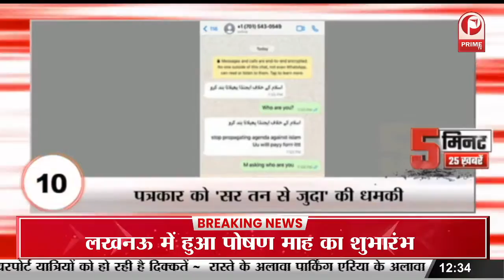मुजफ्फरनगर में प्रशासन ने 2 दिन में खंगाले 19 मदरसे, 11 बिंदुओं पर ली जानकारी || Prime Tv